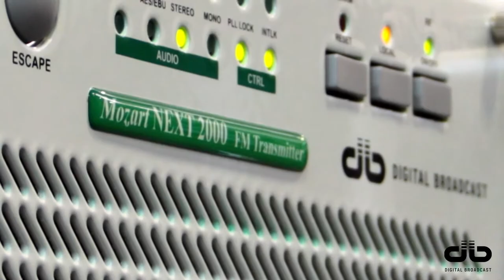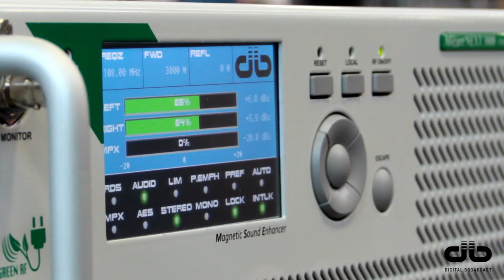Banca IFIS - Progetto TourPMI - Focus on DB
The project TourPMI was an exciting experience! The University students of Padua and Ca’ Foscari in Venice did an extraordinary job! Thank you so much to the guys who participated and to @BancaIFISImpresa for its initiative!